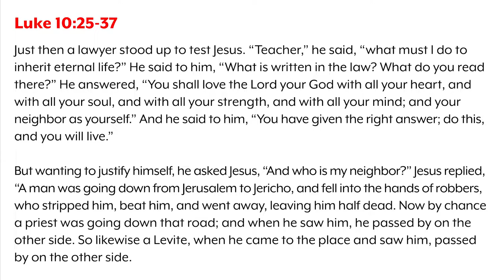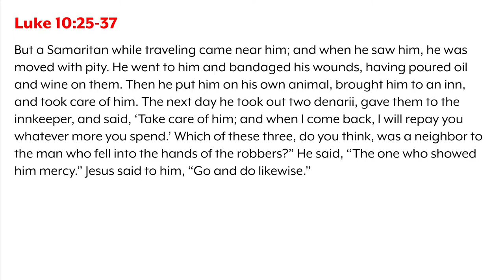#48 Rev’d Up for Sunday | "Have We Tamed This Radical Story?" | Luke 10:25-37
The parable of the Good Samaritan has been told so many times that most of us have forgotten just how radical it really is. Peter, Elizabeth, and Justin ponder how the story urges us to practice limitless compassion and create a world without enemies, where nobody is on the outside.